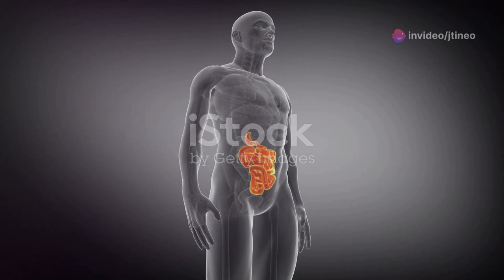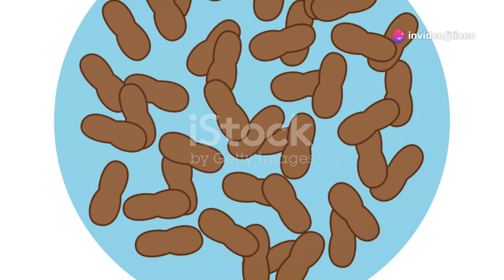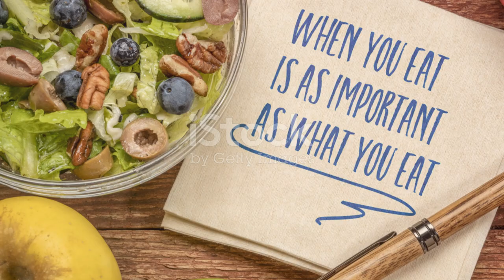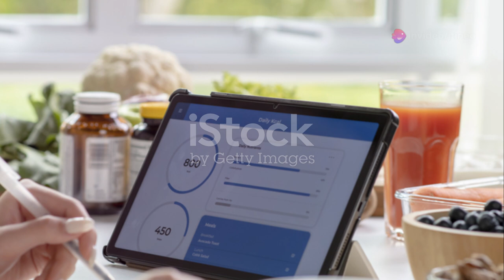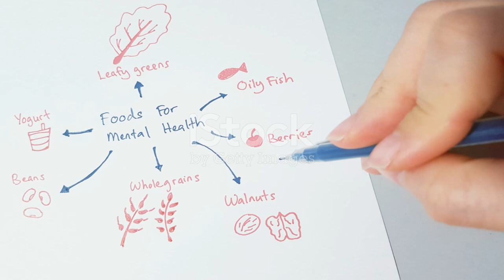Cómo la dieta impacta tu salud mental"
Únase a nosotros en el revelador vídeo "Cómo afecta su dieta a la salud mental" para descubrir los secretos detrás del vínculo entre la alimentación y el bienestar mental. Descubra por qué puede sentirse de cierta manera después de consumir alimentos específicos y cómo se relaciona todo esto con su función cerebral.

Transcripción:
(00:03)  Hoy vamos a explorar un tema importantísimo para todos Cómo nuestra dieta afecta la Salud Mental especialmente la ansiedad y la depresión alguna vez te has preguntado por qué te sientes de cierta manera después de comer ciertos alimentos en realidad hay una ciencia detrás de eso nuestro cerebro el centro de control del cuerpo está directamente influenciado por lo que comemos primero hablemos de la serotonina a menudo llamada la hormona de la felicidad curiosamente alrededor del 9% de la serotonina se produce en nuestro
(00:41) tracto gastrointestinal Sí así es en nuestro intestino Entonces no solo nuestro cerebro siente los efectos de lo que comemos sino que nuestro intestino también juega un papel fundamental el consumo de una dieta rica en alimentos procesados y azúcares puede provocar inflamación no solo en el cuerpo sino también en el cerebro esta inflamación puede contribuir a un mayor riesgo de depresión por otro lado las dietas ricas en verduras frutas cereales integrales y pescado han demostrado reducir los síntomas de la depresión los ácidos
(01:19) grasos omega3 que se encuentran en pescados como el salmón y las sardinas son esenciales para la salud del cerebro ayudan a construir membranas alrededor de cada célula del cuerpo incluidas las células cerebrales mejorando así la estructura de las neuronas tampoco nos olvidemos de los alimentos fermentados Alimentos como El yogur el kéfir y el chucrut estimulan las bacterias beneficiosas en nuestro intestino estas bacterias influyen directamente en la producción de neurotransmisores incluida la serotonina Entonces al nutrir nuestra
(01:55) flora intestinal estamos mejorando directamente nuestro estado de ánimo y salud mental pero no solo se trata de lo que comemos también se trata de cuándo y cómo lo hacemos los patrones de alimentación irregulares pueden alterar los ritmos naturales de nuestro cuerpo lo que puede exacerbar los síntomas de ansiedad y depresión a azúcar y carbohidratos refinados el consumo excesivo de azúcar y carbohidratos refinados puede causar picos y caídas en los niveles de azúcar en la sangre lo que puede afectar el estado de ánimo y aumentar la ansiedad
(02:30) además una dieta alta en azúcar se ha asociado con un mayor riesgo de desarrollar depresión grasas trans y saturadas las grasas trans que se encuentran en muchos alimentos procesados y las grasas saturadas que se encuentran en las carnes grasas y los productos lácteos enteros pueden promover la inflamación en el cuerpo lo que puede afectar negativamente la Salud Mental El consumo excesivo de cafeína puede aumentar los niveles de ansiedad y alterar los los patrones de sueño lo que puede afectar negativamente el estado de
(03:04) ánimo el alcohol Aunque puede tener un efecto relajante temporal es un depresor del sistema nervioso central y su consumo excesivo se ha relacionado con un mayor riesgo de depresión y ansiedad el estrés crónico puede llevar a comportamientos alimentarios poco saludables como el consumo excesivo de alimentos poco saludables o el uso de la comida como una forma de lidiar con las emociones alimentación emocional es este tipo de alimentación puede contribuir a un círculo vicioso en el que una dieta pobre agrava los síntomas de ansiedad y
(03:36) depresión lo que a su vez puede llevar a una mayor alimentación emocional la dieta mediterránea rica en frutas verduras granos enteros proteínas magras y grasas saludables como el aceite de oliva ha sido asociada con una mejor Salud Mental los estudios sugieren que las personas que siguen esta dieta tienen un menor riesgo de desarrollar depresión asegúrate de incluir en tu dieta alimentos ricos en omega3 como pescado graso salmón sardinas nueces y semillas de Lino estos ácidos grasos son esenciales para la salud cerebral y
(04:12) pueden ayudar a reducir la inflamación y mejorar el estado de ánimo reducir el consumo de alimentos procesados y azúcares refinados puede ayudar a estabilizar los niveles de azúcar en la sangre y reducir la inflamación lo que puede tener un efecto positivo en la Salud Mental.